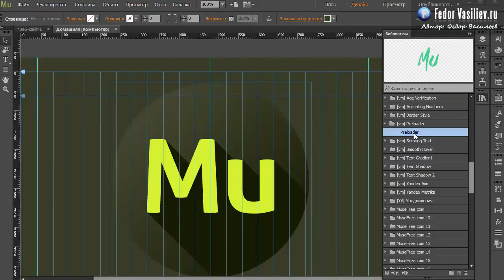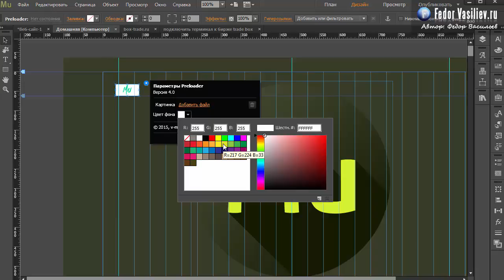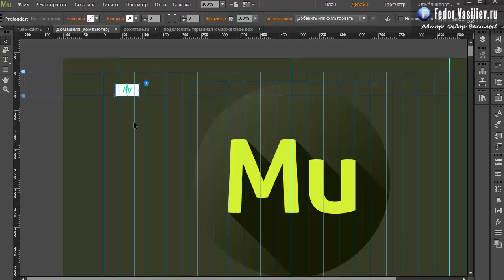78.Виджет preloader для Adobe Muse | 2015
В этом уроке я вам покажу хороший виджет preloader (предзагрузка) данный виджет хорошо подойдет для тяжелых Landing Page.